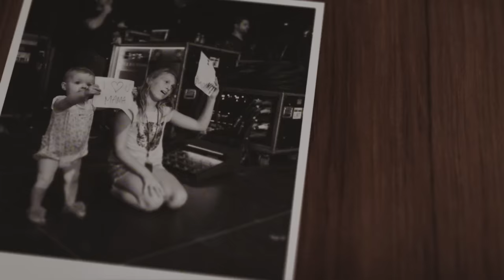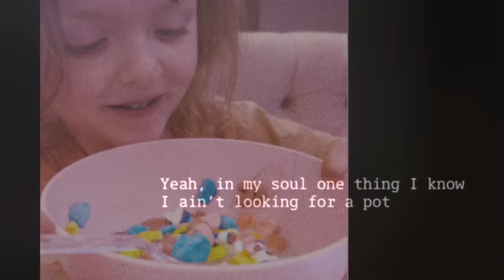Little Big Town - Rich Man (Official Lyric Video)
The official lyric video for Little Big Town's "Rich Man".

Music video by Little Big Town performing Rich Man (Lyric Video).